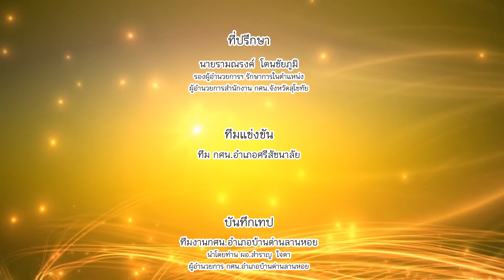กิจกรรม กศน.ชาเลนจ์ นักศึกษาระดับมัธยมศึกษาตอนต้้น กศน.อำเภอศรีสัชนาลัย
กิจกรรม กศน.ชาเลนจ์ กศน.จังหวัดสุโขทัย
นักศึกษาระดับมัธยมศึกษาตอนต้้น กศน.อำเภอศรีสัชนาลัย

เพลงพระราชนิพนธ์ ในพระบาทสมเด็จพระเจ้าอยู่หัว ฯ ทุกเพลงพระราชนิพนธ์นี้เป็นฝีพระหัตถ์ของพระบาทสมเด็จพระเจ้าอยู่หัว ฯ

ใกล้รุ่ง หรือ Near Dawn
เพลงที่สี่ที่ได้ศาสตราจารย์ ดร.ประเสริฐ ณ นคร มาประพันธ์คำร้องภาษาไทย และท่านผู้หญิงนพคุณ ทองใหญ่ ณ อยุธยา ประพันธ์เนื้อร้องภาษาอังกฤษเช่นเคย โดยวงดนตรีสุนทราภรณ์ นำออกบรรเลงครั้งแรกในวิทยุกรมประชาสัมพันธ์ ในปี 2489